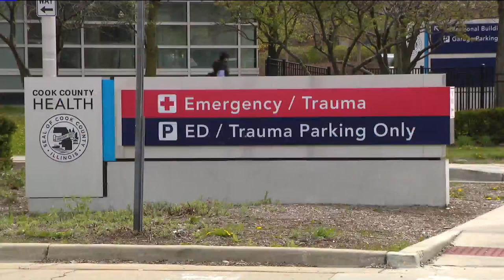2 ER doctors get married in front of old Cook County Hospital during coronavirus pandemic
Two emergency medicine doctors who live in Chicago got married over the weekend in front of the old Cook County Hospital.